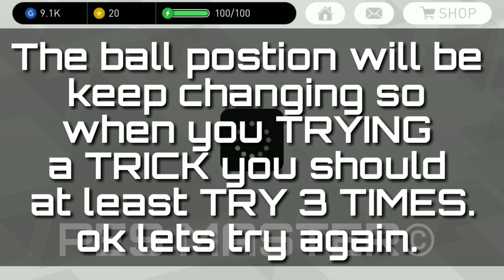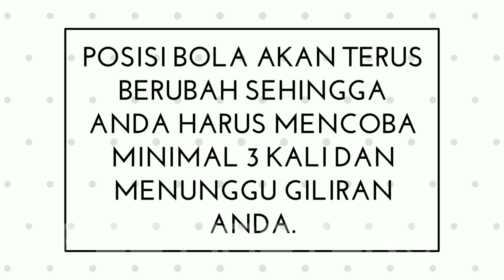How to get Black ball? Gk Agent in PES 2019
How to get Black ball?  Gk Agent 10000gp in PES 2018

verified on 18c

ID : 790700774